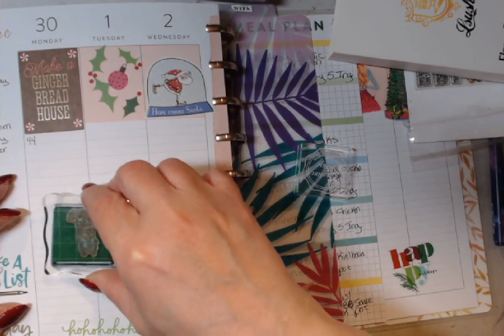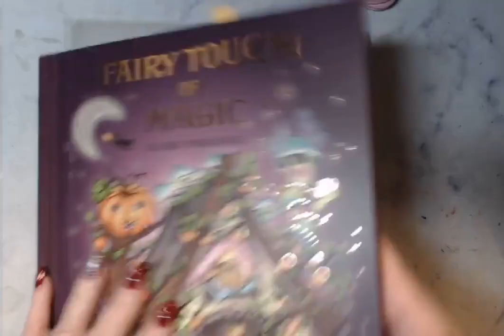What's Going On Today Nov. 30